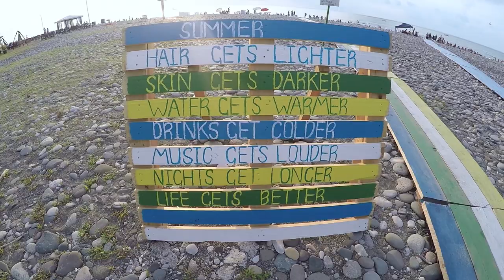Batumi 2016 / Summer / Georgia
Captured with GoPro Hero 4 Silver by Nini Gogichaishvili
Editing: Nini Gogichaishvili
Location: Batumi, Georgia
Acting: Nini Gogichaishvili, Tamo Sichinava, Luka Maranelly, Giga Narimanishvili, Anano Iaseshvili, Mari Bedineishvili e.t.c

No copyrights infringed! For entertaining purpose only